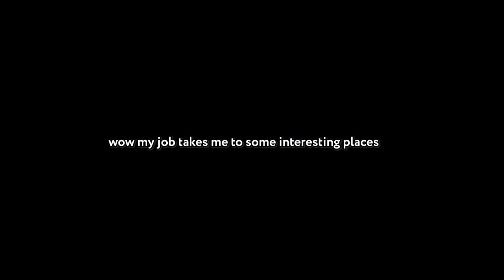23 Minutes of HINGED Trans TikTok Reactions with Jamie Raines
Luxeria and Jamie Raines - @Jammidodger - react to some hinged and unhinged trans TikToks and share their experience with the MTF and FTM experience! Surgery, Transition, Hormones, dating and pronouns!
We also did a video voer on Jamie's Channel.

Series Title - Episode Number
(Delete this line)

And also now available on TEESPRING!